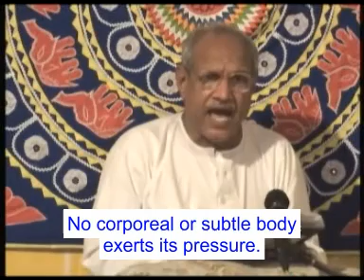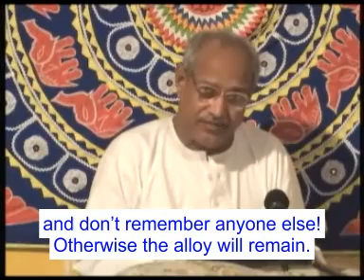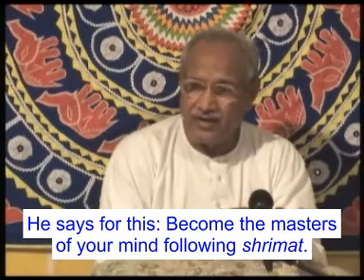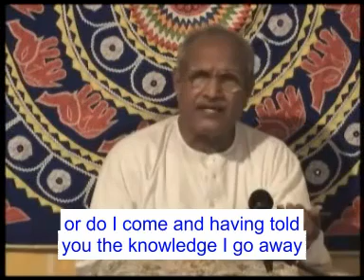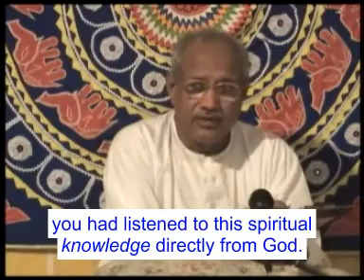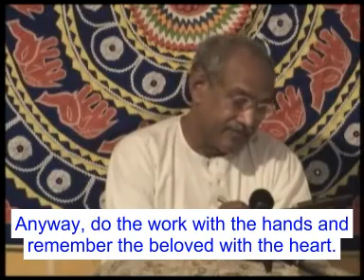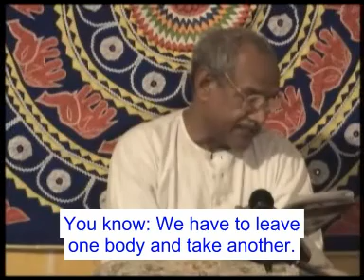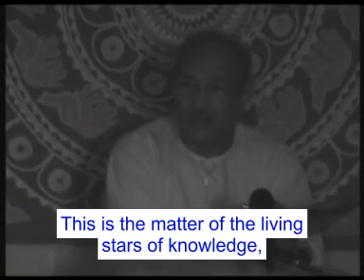VCD 601eng subtitle